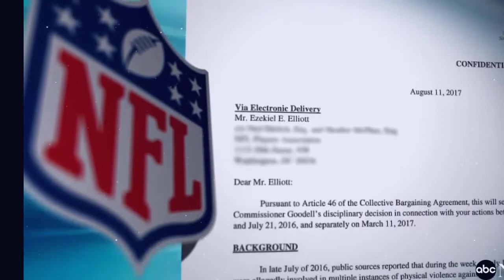Ezekiel Elliott Biography Highlights Career | Biography of famous people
Ezekiel Elijah Elliott (born July 22, 1995) is an American football running back for the Dallas Cowboys of the National Football League (NFL). He played college football at Ohio State, where he earned second-team All-America honors in 2015. He was drafted by the Cowboys fourth overall in the 2016 NFL Draft. In his first NFL season, he led the league in rushing yards and was invited to the Pro Bowl.